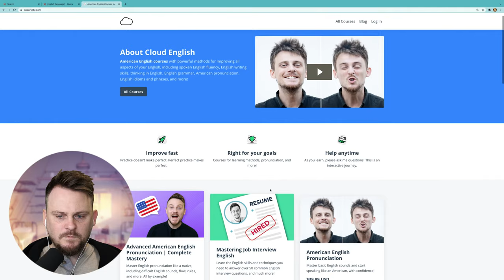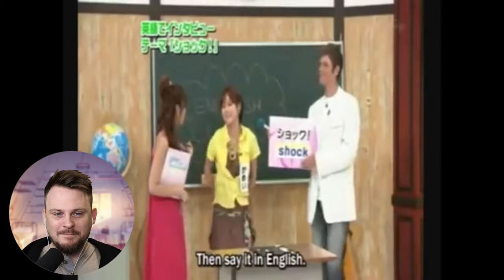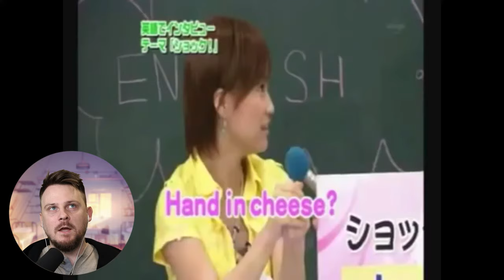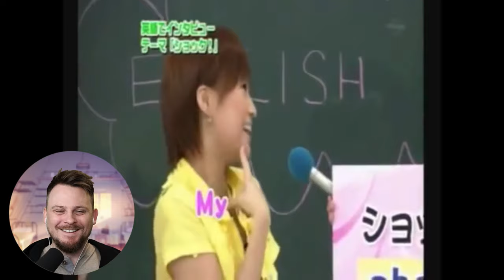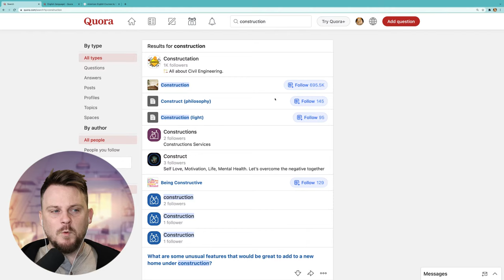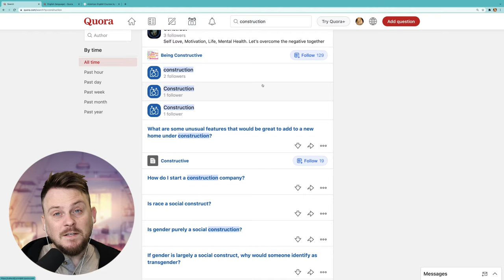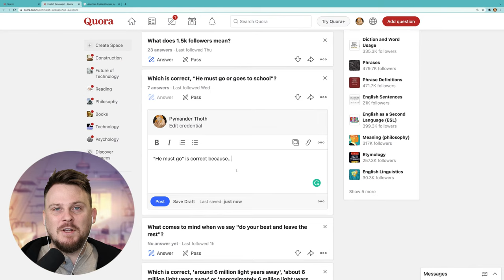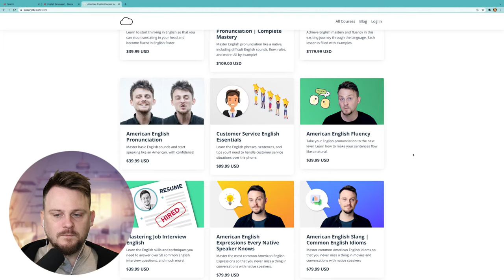🔴 Cloud English | Correcting Pronunciation, English Learning Communities, and Q&A